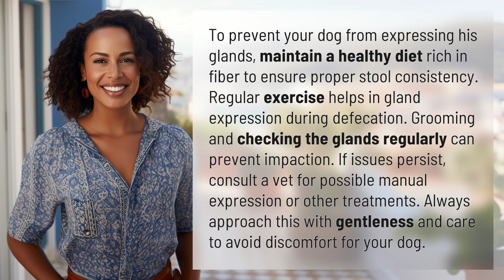How do I stop my dog from expressing his glands?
Preventing Dog Gland Expression: Simple Tips and Care 👉 Preventing Dog Gland Expression 👉 Discover effective ways to stop your dog from expressing his glands. Learn about the importance of a fiber-rich diet, regular exercise, grooming, and gland checks. If problems persist, seek professional advice for gentle manual expression or other treatments.

Laura S. Harris (2024, January 27.) How do I stop my dog from expressing his glands?
    🌐 AskAbout.video